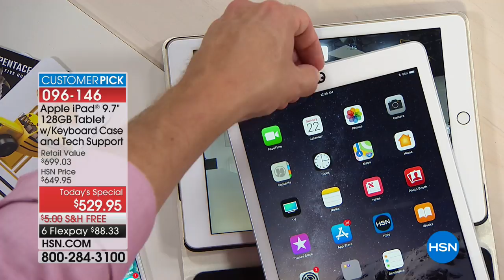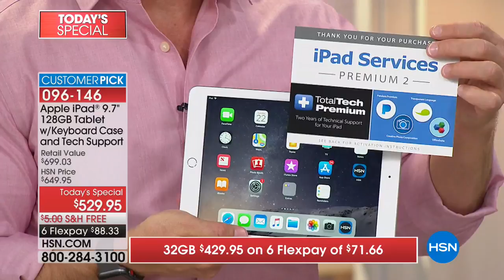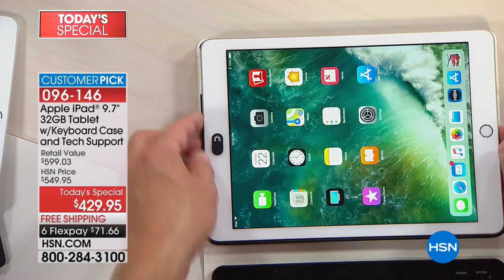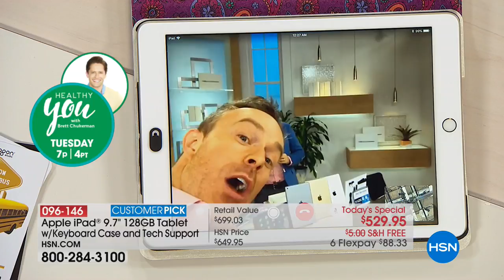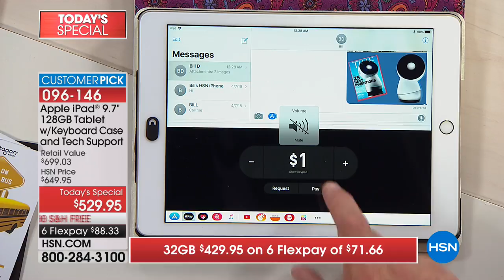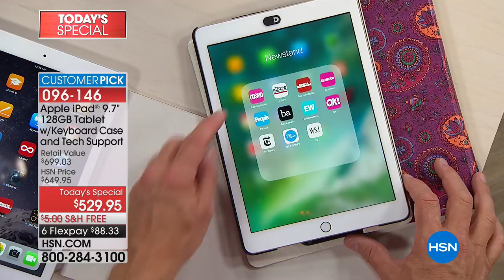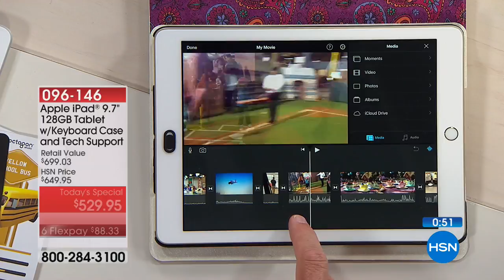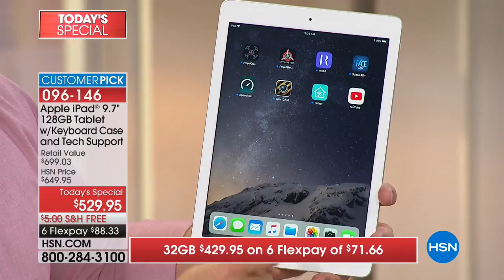Apple iPad 9.7" 32GB WiFi Tablet with Keyboard Case and ...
Apple iPad 9.7" 32GB WiFi Tablet with Keyboard Case and Tech Support
Find a new recipe for dinner. Help the kids with homework. FaceTime with an old friend. Regardless of what's on your agenda,...